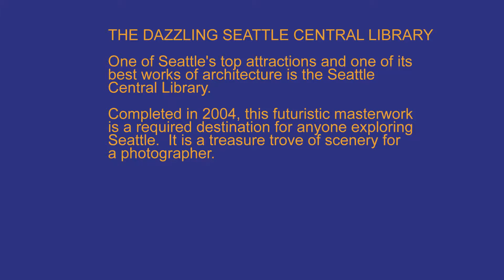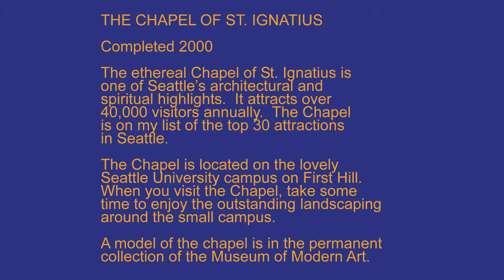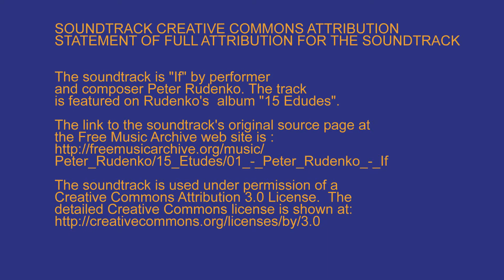Dazzling Places.com Best 2013 Seattle Architectural Photos Video 1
As 2013 wraps up, I wanted to post a few videos featuring my favorite photos that I published this year. After sorting through the hundreds of images I posted, I have made up a few videos to summarize the year.

My second video features images of two more of my favorite architectural works in Seattle:
The Seattle Central Library
The Chapel of St. Ignatius at Seattle University